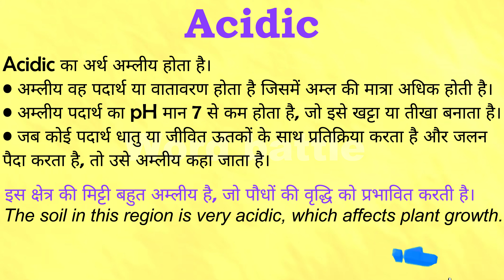Acidic meaning in Hindi | Acidic ka matlab kya hota hai | English to hindi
क्या आप जानना चाहते हैं "Acidic" का मतलब हिंदी में क्या होता है? इस वीडियो में हम विस्तार से समझेंगे कि "Acidic" का अर्थ क्या है और इसे हिंदी में कैसे समझा जा सकता है। हम आपको इंग्लिश से हिंदी अनुवाद के माध्यम से "Acidic" के विभिन्न प्रयोगों और संदर्भों पर भी चर्चा करेंगे।

इस वीडियो में आप सीखेंगे:
- "Acidic" का हिंदी में अर्थ
- "Acidic" का उपयोग कैसे करें